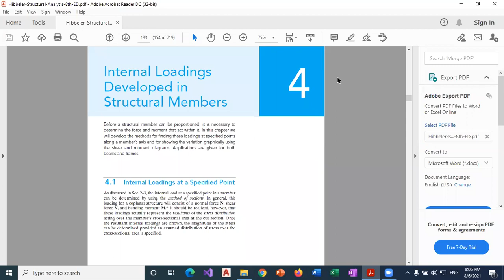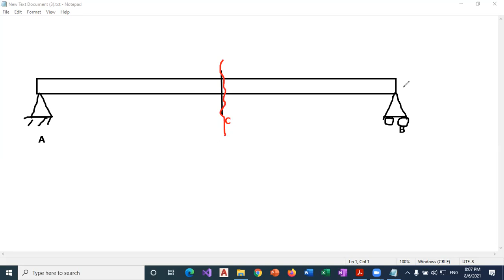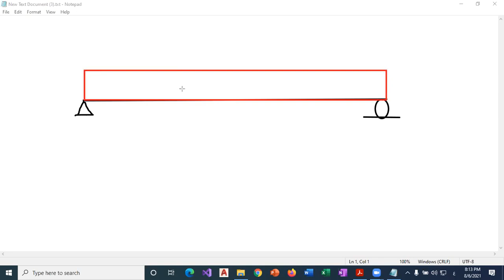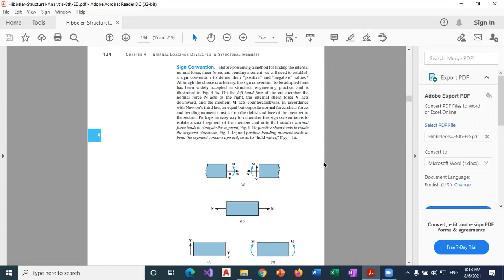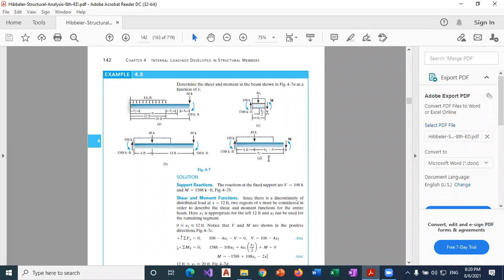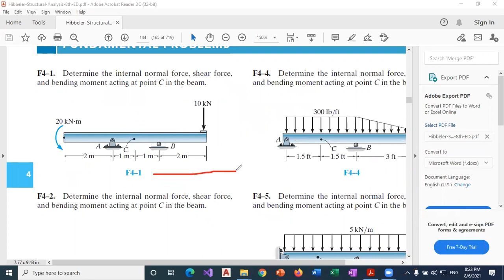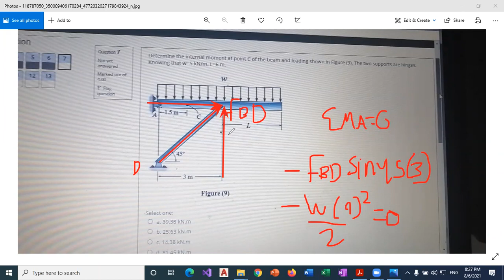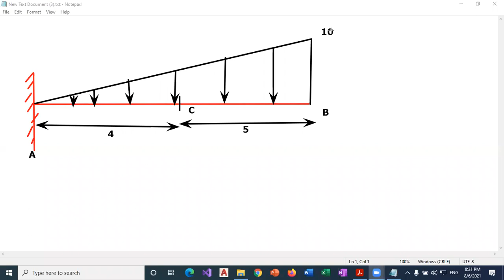Internal Force at Specified Point